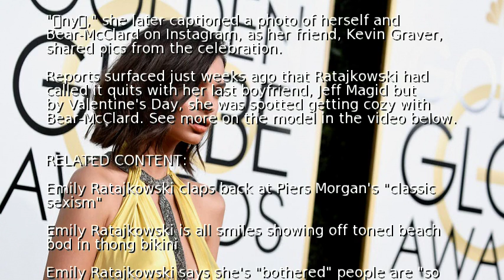Emily Ratajkowski ties the knot in surprise wedding